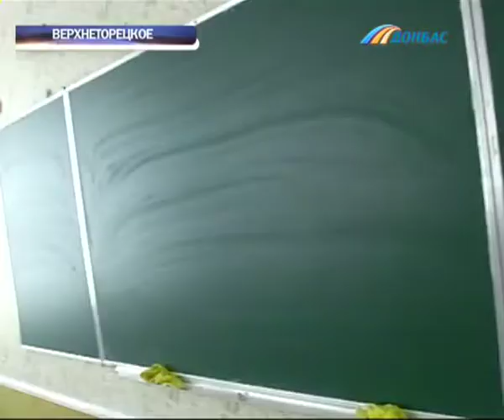Школьное перемирие – не соблюдается